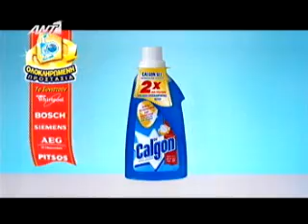Διαφήμιση CALGON 2012